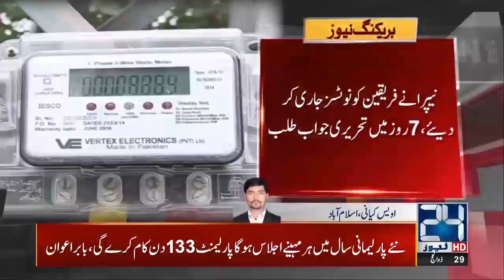3pm News Bulletin | 20 Aug 2020 | 24 News HD